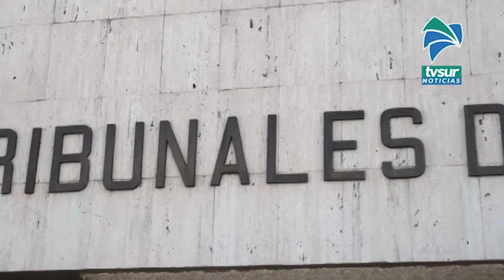Fortuna de unos ₡200 millones hace que Fiscalía investigue a empresario ligado a legitimación de cap